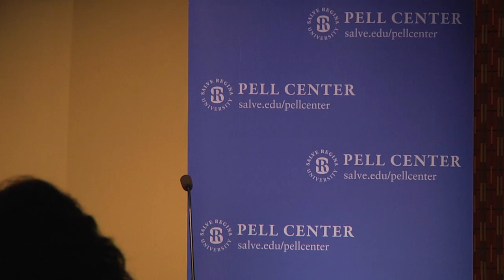Smuggler Nation: How Illicit Trade Made America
In 2011, a strategic document entitled "A National Strategic Narrative" emerged from the Office of the Chairman of the Joint Chiefs of Staff. The "Narrative" argues for a new American grand strategy that would focus the nation's foreign and domestic policies toward the common goal of building our national strength at home as a means to foster our credible influence abroad. Specifically, the National Strategic Narrative offered the concept of sustainability as our national strategic imperative for the twenty-first century.

Patrick Doherty is deputy director of the National Security Studies Program and director of the Smart Strategy Initiative. The Smart Strategy Initiative seeks to provoke a new discourse across the United States and world capitals on the central challenge facing the United States. His writing has been published in The New York Times, The Washington Post, CNN.com, ForeignPolicy.com, The Washington Monthly, and The Chicago Tribune. He has appeared on CNN, ABC, BBC, NPR, Bloomberg, the Nightly Business Report and the Australian Broadcasting Service.

Mark Mykleby was commissioned as a second lieutenant in the Marine Corps following his graduation from the United States Naval Academy in 1987. He was designated a naval aviator in April 1990 and as a qualified F/A-18 pilot in December 1990. From January 1991 to May 2006, he served in five fleet fighter squadrons and performed numerous operational squadron billets to include Director of Safety and Standardization, Pilot Training Officer, Aircraft Maintenance Officer, Operations Officer, Executive Officer, and Commanding Officer. He is a graduate of Marine Weapons and Tactics Instructor School (WTI), the Navy Fighter Weapons School (Topgun), and the Allied Air Forces Central Europe's Tactical Leadership Program (TLP). Mark's operational experience includes numerous deployments (land based and ship borne) to the European, Pacific, and Southwest Asian theaters in support of Operations PROVIDE PROMISE, DENY FLIGHT, SOUTHERN WATCH, and IRAQI FREEDOM.